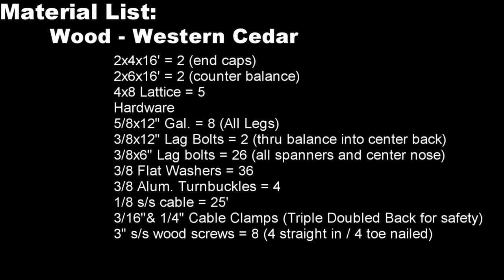Purgola Video 1.wmv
My DIY Purgola.  The idea came straight out of my noodle.